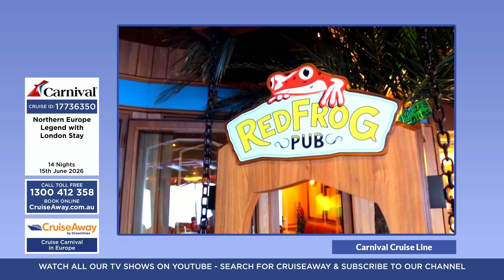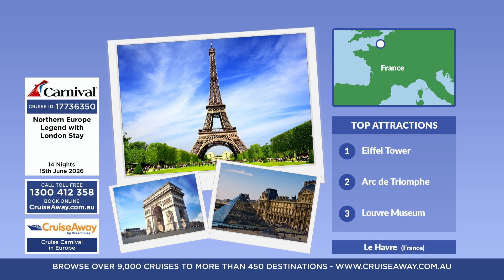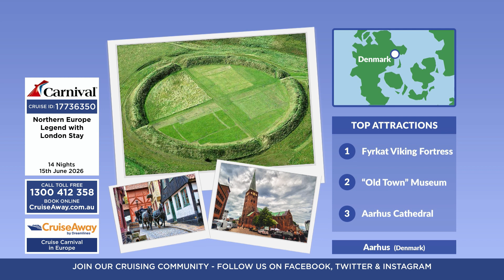CruiseAway: Cruise Carnival in Europe